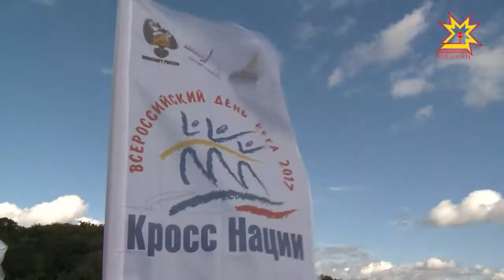Чувашия поддержала «Кросс наций»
Праздник спорта в республике прошёл уже в четырнадцатый раз. Всероссийский день бега охватил все муниципалитеты. Центральный старт был дан на Набережной чебоксарского залива. Тему продолжит Дмитрий Ковалёв.